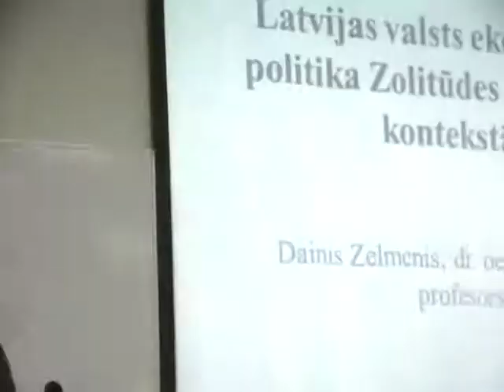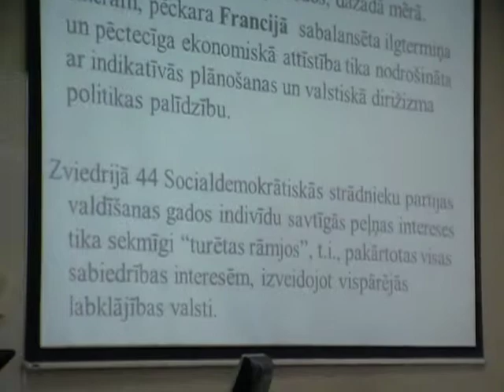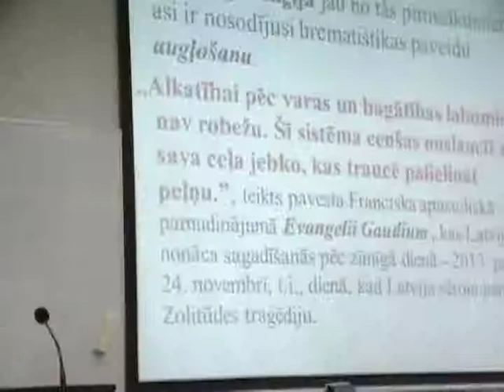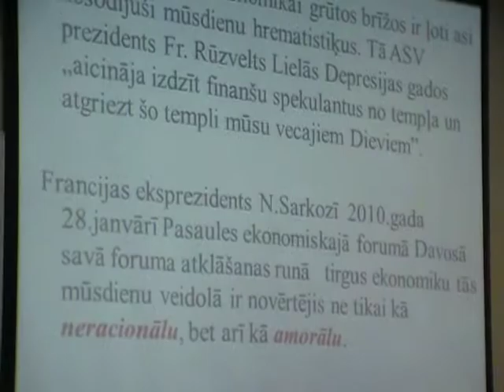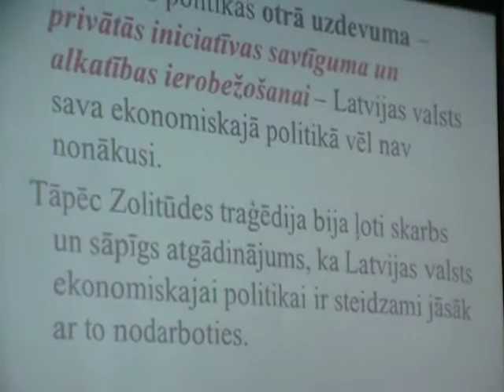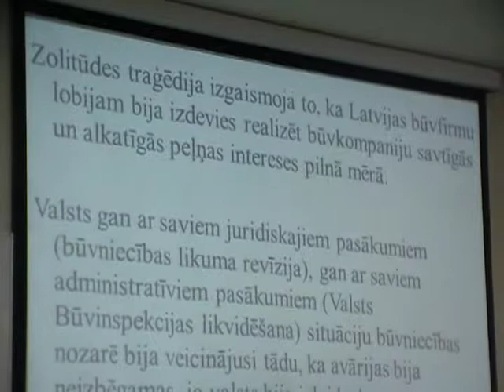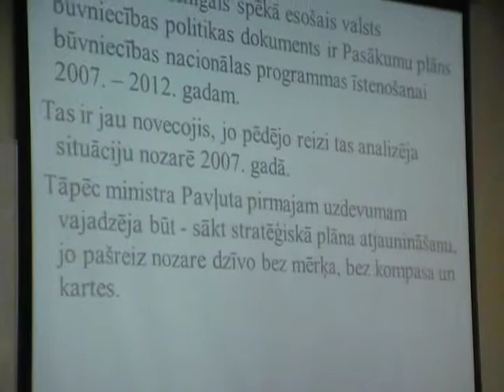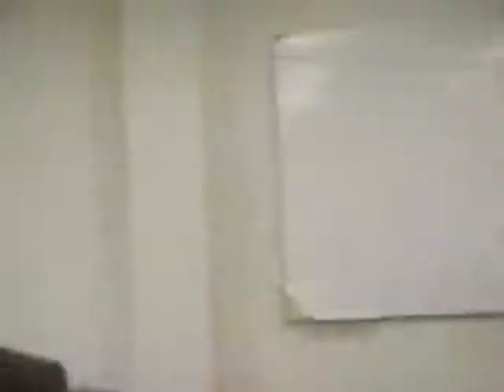Kārlim Balodim 150, LEA seminārs 4.04.2014. 3/10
Dainis Zelmenis